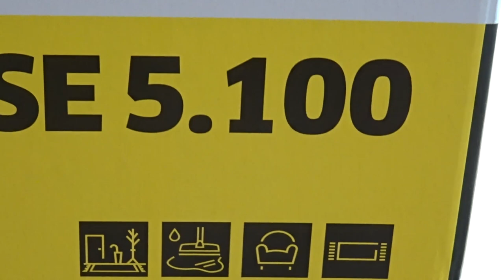CAR SEAT CLEANER Kärcher SE 5.100 Unboxing and Review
This device comes really in handy when you have to clean car seats or dirty rugs that would be hard to clean otherwise. It is really easy to assemble and to use once you get the hang of it.

!! The car seat cleaning accessory was purchased separately. !!